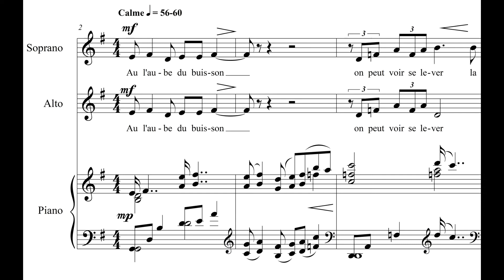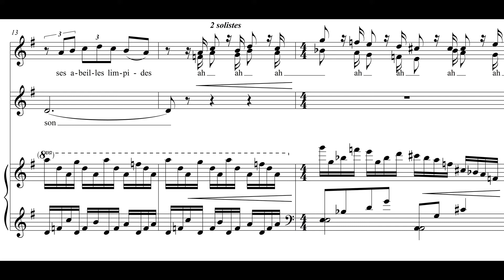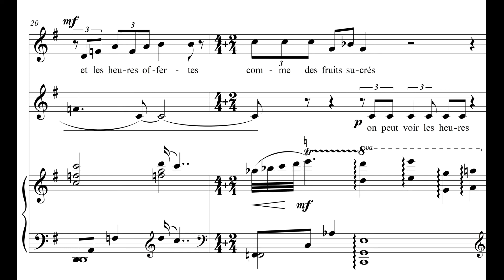À l'aube du buisson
Poème de Jean-Pierre Siméon
mis en musique par Dominic Faricier

on peut voir se lever
la flamme d'un oiseau
la lumière se poser
dans la main des feuilles
la pluie enchanter
ses abeilles limpides
on peut voir
le silence à genou
et les heures offertes
comme des fruits sucrés
On peut voir bien des choses
à l'ombre du buisson